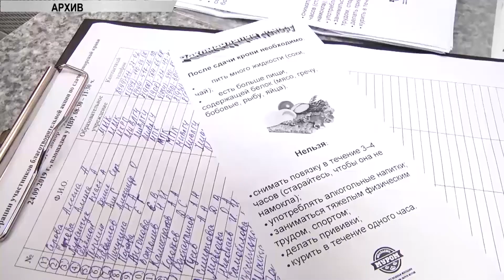Кровь на типирование